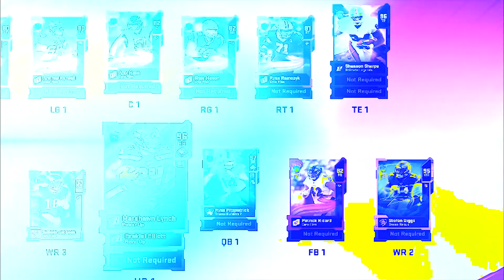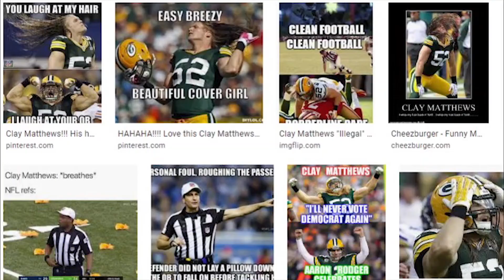The ALL NFL MEME Squad Builder! Madden 20 Ultimate Team